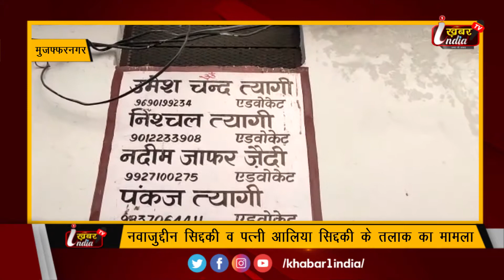नवाजुद्दीन सिद्दीकी की पत्नी आलिया सिद्दीकी ने मुजफ्फरनगर कोर्ट में दर्ज कराए बयान || Khabar1 India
आलिया सिद्दकी के मुज़फ्फरनगर कोर्ट में दिए 164 के बयान
फ़िल्म स्टार नवाजुद्दीन सिद्दकी की तलाक़शुदा पत्नी आलिया सिद्दकी आज सुबह दिल्ली से मुज़फ्फरनगर पहुंची जंहा मुज़फ्फरनगर पोस्को कोर्ट में आलिया सिद्दकी के 164 के बयान दर्ज किए गए । आलिया सिद्दकी भारी पुलिस फोर्स के साथ मुज़फ्फरनगर न्यालय में पहुंची थी । सफेद रंग का शट पहने हुए आलिया ने आंखों पर ब्राउन कलर का चश्मा लगाया हुआ था साथ ही आलिया ने मास्क भी लगाया हुआ था । आलिया अपने एक करीबी मित्र के साथ मुम्बई से प्लेन द्वरा दिल्ली पहुंची थी जंहा से कार द्वारा वो मुज़फ्फरनगर पहुंची । गौरतलब है कि पिछले 6 माह से आलिया और नवाजुद्दीन सिद्दकी के बीच पारिवारिक विवाद चल रहा है । लॉक डाउन के समय नवाजुद्दीन अपनी माँ की बीमारी के चलते मुम्बई से मुज़फ्फरनगर स्तिथ अपने गांव बुढाना आ गए थे और तभी से अपने भाइयों के साथ बुढाना में है । अप्रेल माह में आलिया ने बरसोव पुलिस स्टेशन पर नवाज के भाइयो पर गंभीर आरोप लगाते हुए एफ आई आर दर्ज कराई थी जिसमे आलिया ने नवाज के भाइयो पर अपनी बेटी के साथ अश्लील हरकत ओर मोबाइल पर बेटी को पोर्न फिल्म दिखाने का आरोप लगाया था । ये मामला मुम्बई से मुज़फ्फरनगर कोर्ट में ट्रांसफर हो गया था । इस मामले की सुनवाई मुज़फ्फरनगर पोस्को कोर्ट में चल रही है । जानकारी के मुताबिक आलिया ने पोस्को कोर्ट में अपने 164 के बयान में नवाज के भाइयो पर अपनी बेटी के साथ यौन  उत्पीड़न और मानसिक उत्पीड़न के साथ-साथ नवाज के भाइयों और परिवार के अन्य सदस्यों पर मारपीट करने की बात कही है। नवाज़ुद्दीन सिद्धकी के वकील एडवोकेट नदीम सैफी का कहना है कि आज आलिया अकेली कोर्ट पहुंची थी उसकी बेटी साथ नही थी जबकि कोर्ट में उसकी बेटी के बयान होने थे । आलिया पैसो के लालच में नवाजुद्दीन सिद्दकी परिवार को ब्लैकमेल कर रही है । उसके सभी आरोप बेबुनियाद है। (नवाजुद्दीन के वक़ील) एडवोकेट नदीम सैफी